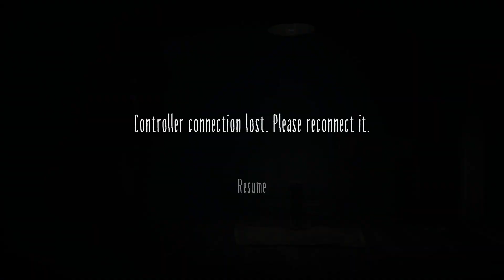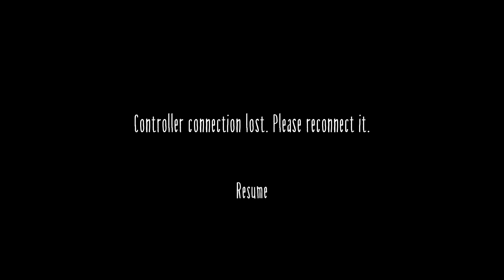Little Nightmares 2 w/ Tara Part 1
Trapped in a production nightmare forever (Guided meditation for better sleep) -- Watch live